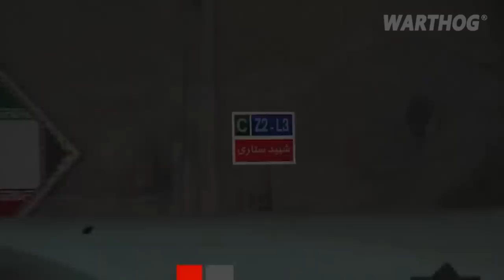“A SLAP IN THE FACE” FOR PUTIN - IRAN REFUSES TO SUPPLY RUSSIA WITH DRONES || 2022